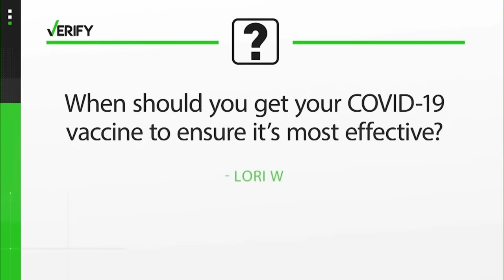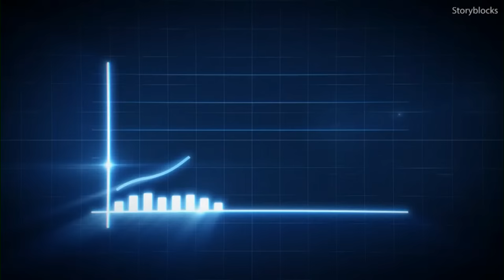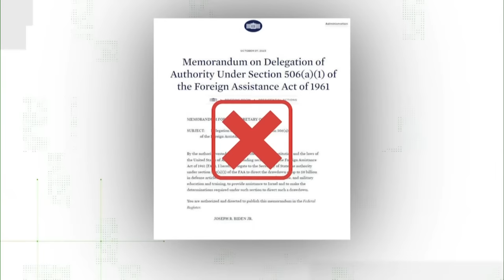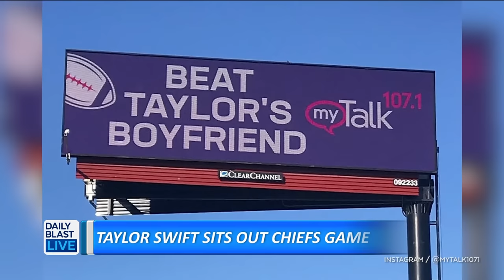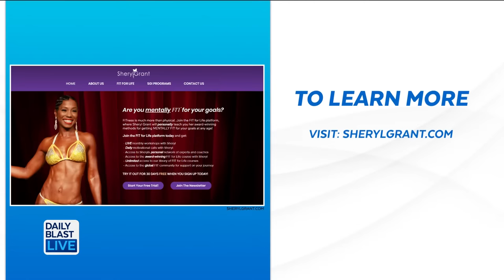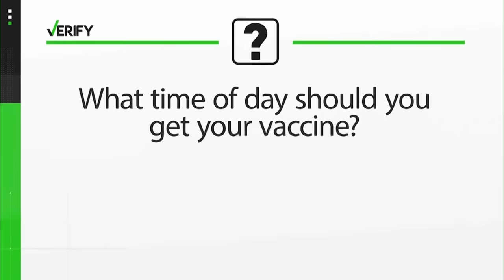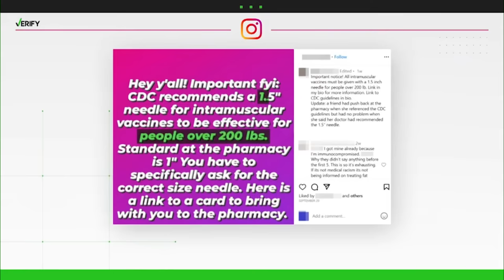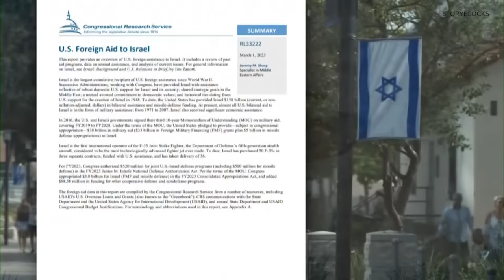More Than Eleven-Hundred People Reported Dead in Surprise Attack on Israel - DBL | Oct. 9, 2023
-A surprise attack on Israel leaves hundreds of people dead.
We’re breaking down what this all means as a war gets underway.

-It’s a holiday controversy that has America divided.
Do you celebrate Columbus day or Indigenous Peoples’ Day?

-Halloween spending gets spooky as shoppers go all out this year.
What are the most popular costumes?

-A female bodybuilder in her 60’s will be here live to share her secret to staying fit at any age.

  12:30  p.m. - 1 p.m. ET
  2:00 p.m. - 6 p.m. ET
  7:30 p.m. - 8 p.m. ET

🔴 DailyBlastLive.com